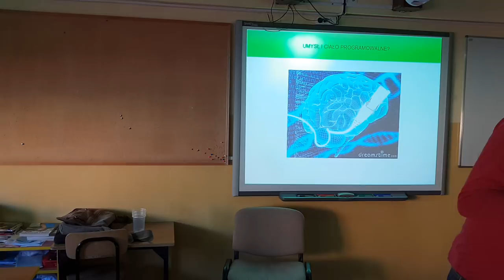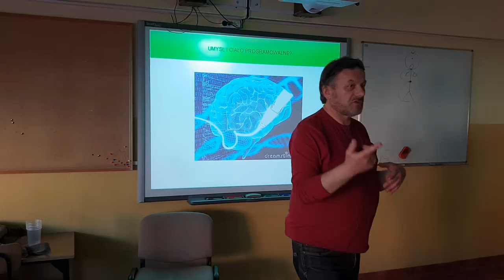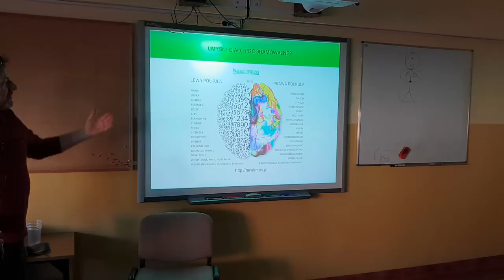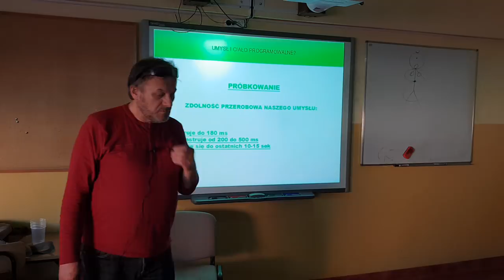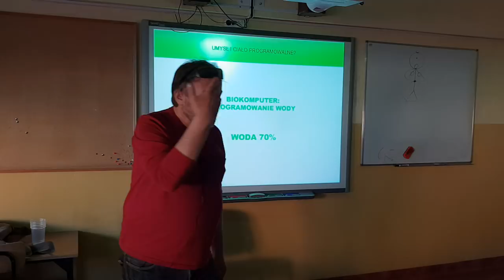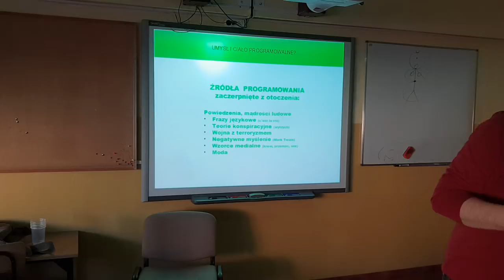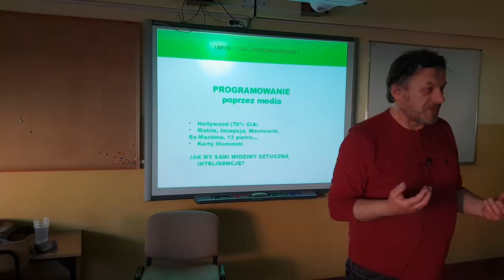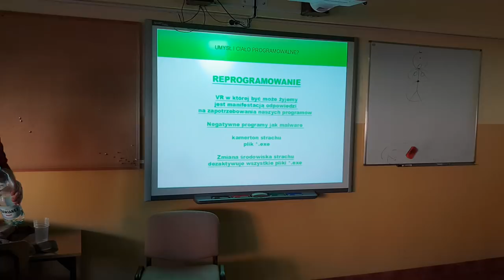Andrzej Bazgier - Techniki programowania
Andrzej Bazgier - Techniki programowania. Nowa Ziemia - Lubelskie Forum Perspektyw